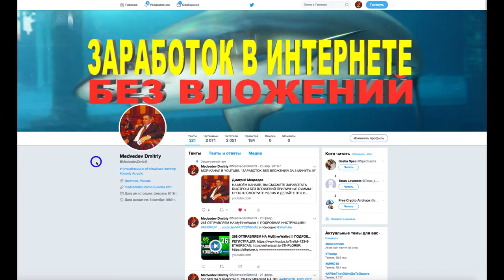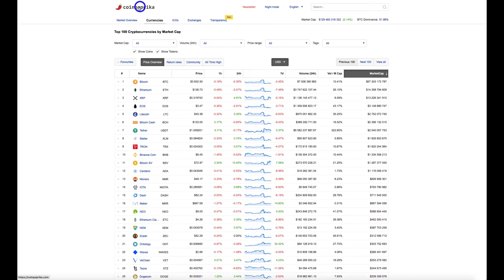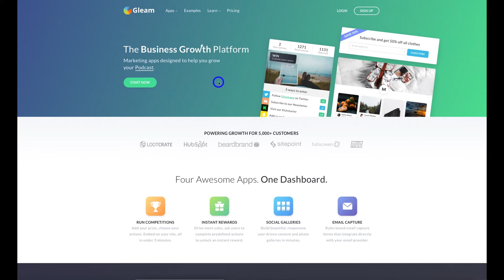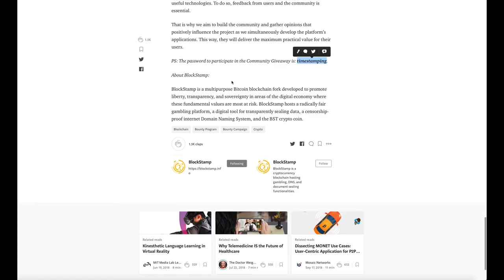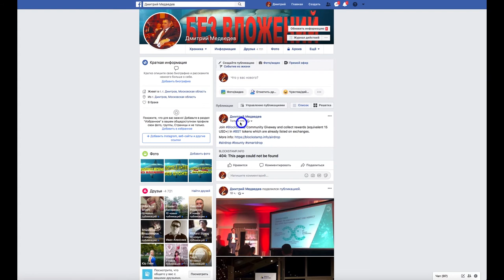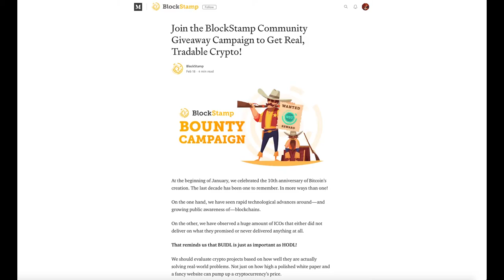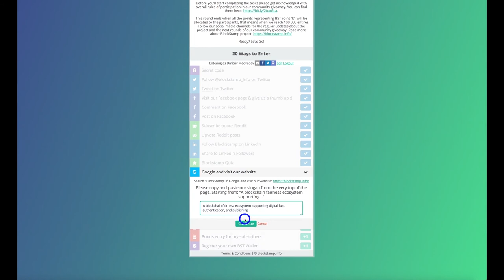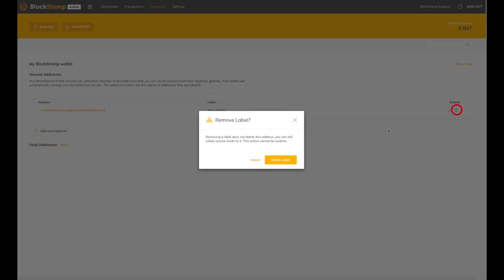15 $ х 10 БЕЗ ВЛОЖЕНИЙ ОТ BLOCKSTAMP !!!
💪 НА ДАННЫЙ МОМЕНТ Я ПРИНИМАЮ УЧАСТИЕ В 6 ПРОЕКТАХ:
1️⃣  BITALIUM - ЛУЧШИЙ ПРОЕКТ 2020 ГОДА ❗❗❗: